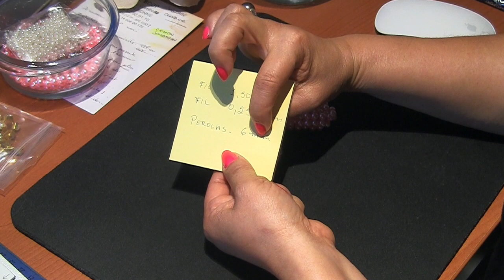1° Part Laço 3D em perolas Passo a Passo -Tie in pearls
1° Part Laço 3D em perolas Passo a Passo